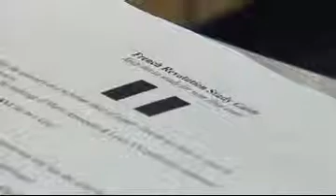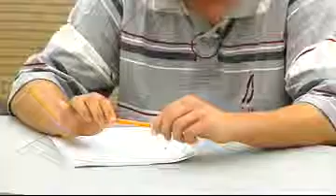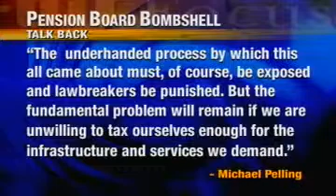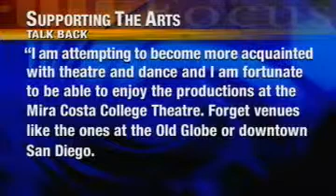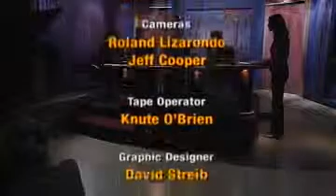Full Focus: San Diego Goes Global 5-19-05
an Diego straddles both the Mexican border and the Pacific Rim. So how well poised are we to compete in the global marketplace? Thursday night on Full Focus, host Gloria Penner and her guests explore how San Diego's businesses rate on a global scale. Guests: Alan Gin, USD Economist; Jeffrey Davidow, Former Ambassador to Mexico &  President of the Institute of the Americas; Hugh Constant, San Diego World Trade Center Vice President

KPBS